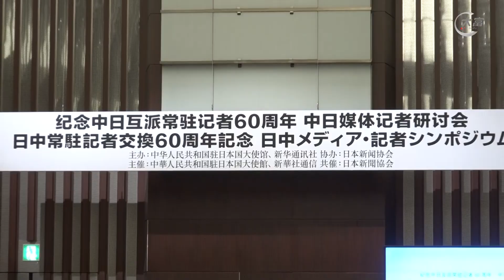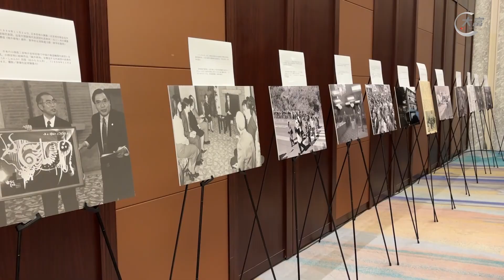大富频道报道：中日互派记者60周年纪念活动在东京举行